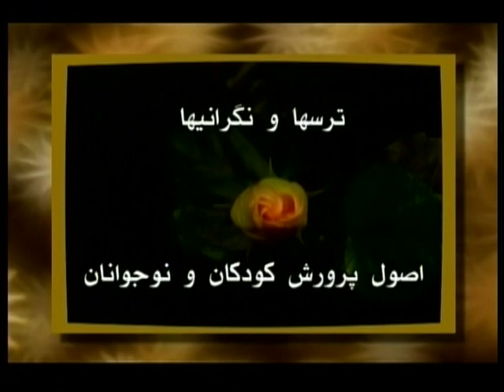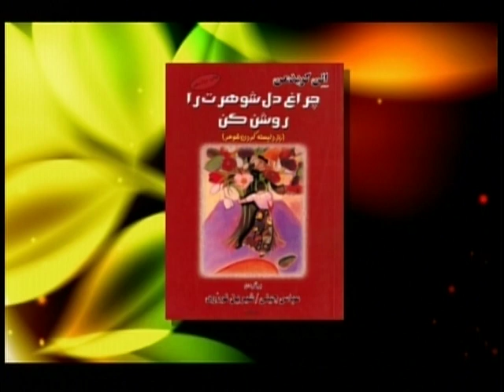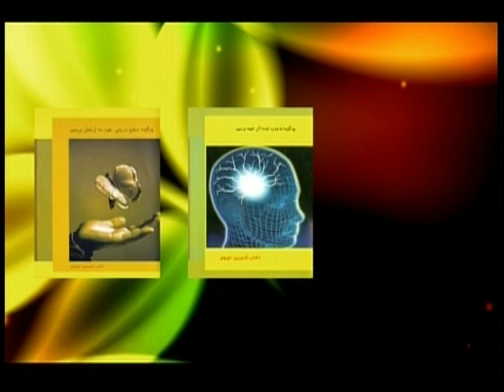Dr. Shirin Nooravi in OITN دکتر شیرین نوروی در تلویریون امید ایران Part-1 of 4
Dr. Shirin Nooravi in OITN دکتر شیرین نوروی در تلویریون امید ایران

IQ vs EQ
هوش عاطفی - هوش عقلی

Dr. Shirin Nooravi is known as an ambassador for children and families in many communities. Currently working as a psychologist, she started her career by teaching the Farsi language to thousands of children in the Los Angeles area. Her staff of 10 teachers helped teach Iranian-American students the Farsi language in five locations through the L.A. area. During this time, she also worked in leadership roles as director and vice principal of two private schools.
After 20 years of working with children and families, she started dreaming of how she could help her clients in a more in-depth and effective way. By becoming a psychologist of course! Equipped with her dream, her passion and impenetrable motivation, she decided to go back to school.
The heavy course load, numerous classes and endless exams were no obstacle for Dr. Nooravi as she spent hours learning about her area of greatest passion: How to help others. During this time and currently, she has written a weekly page in Javanan newspaper. She also hosts a program on Iranian Satellite TV (Omid Iran). Her programs relate to the growth and development of children, couples, the elderly and families. She continued her education post-doctorate by becoming trained to conduct educational and psychological tests at the Reiss Davis Child Study Center. She currently sees her patients at her office in Tarzana, California.

Dr. Nooravi believes in a family system therapy technique which means that the whole family should be treated, not just the “problem” person. She follows a solution-focused approach and believes that humans have an amazing capacity for change and growth. Her philosophy on families is that parents can raise happy and healthy children once they learn how to communicate effectively.
Whether you live in Tehran or L.A., if you ever see her on Omid Iran, attend any of her workshops, hear her on the TV or even recognize her voice at the local grocery store, you’ll realize that there is something unique about Dr. Nooravi. Her passion for helping others is larger than life.
She has conducted workshops in the U.S., Germany and the Middle East.
Dr. Nooravi has been married to her husband Farhad for 35 years and they have three children together.

شیرین نوروی ، دکترا درروانشناسی بالینی ، کار خود را با آموزش زبان فارسی به صدها فرزند ایرانی آغاز کرد .
گروه آموزگاران 10 نفری او در 5 منطقه لس آنجلس آموزش زبان فارسی را به دانش آموزان ایرانی – آمریکایی برعهده داشتند و این در حالی بود که همزمان او سمت معاونت و مدیریت دو مدرسه خصوصی را نیز عهده دار بود .
بعد از بیست سال کار با کودکان و خانواده های آنها ، رؤیای کمک به جامعه ایرانی در جهت حل مشکلات خانوادگی ، در ذهن او شکل گرفت .
” تصمیم بزرگ بازگشت به دانشگاه “گذراندن واحدهای سنگین و امتحانات یکی پس از دیگری ، هیچ کدام مانعی بر سر راه عزم و اراده راسخ او برای ساعتها مطالعه نبود .
شوروعشق کار با بچه ها دکتر شیرین نوروی را به تهیه برنامه رادیویی بچه ها در رادیو kirn 670am و برنامه تلویزیونی دریچه ایمان و امید در تلویزیون امید ایران واداشت که در طی آن مهارتهای اجتماعی به فرزندان جامعه ایرانی آموزش داده می شود و همچنین زخمها و دردهای روانی موجود در خانواده ها گشوده شده و از نزدیک به عوامل و مداوای آن پرداخته می شود .